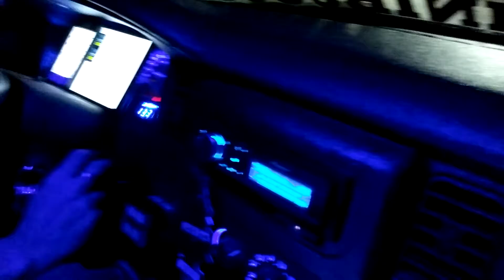Beautiful interior / extreme bass BOOM BABY